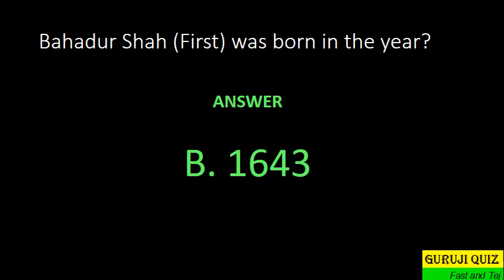General Knowledge MCQ GK India II Bahadur Shah First was born in the year ??